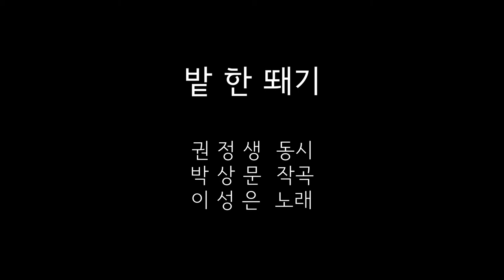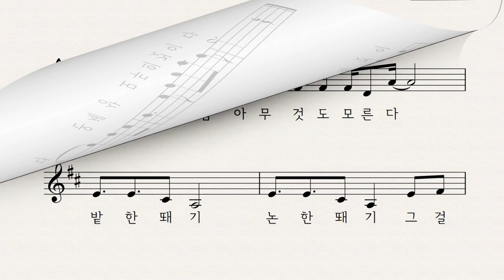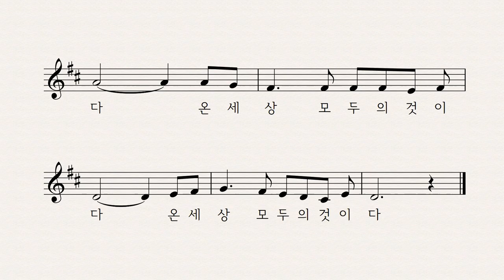밭 한 뙈기 - 권정생 동시 박상문 작곡 이성은 노래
사람들은 참 아무것도 모른다.
밭 한 뙈기 논 한 뙈기
그걸 모두 '내'거라고 말한다.

이 세상 온 우주 모든 것이
한 사람의 '내'것은 없다.

하느님도 '내'거라고 하지 않으신다.
이 세상 모든 것은 모두의 것이다.

아기 종달새의 것도 되고 아기 까마귀의 것도 되고
다람쥐의 것도 되고 한 마리 메뚜기의 것도 된다.

밭 한 뙈기 돌멩이 하나라도
그건 내 것이 아니라 온 세상 모두의 것이다.